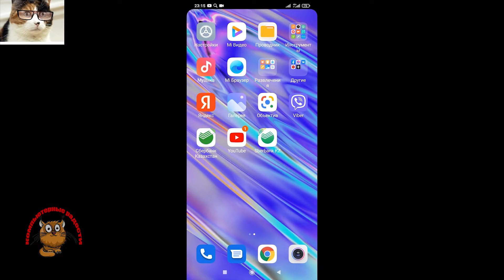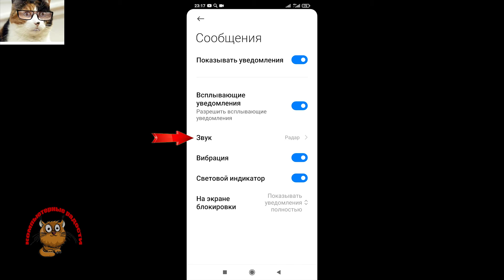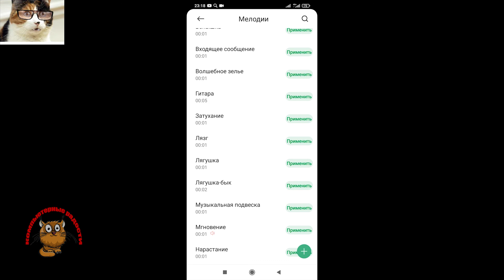Поменять мелодию звонка в Вайбере. Как изменить рингтон сообщения или уведомления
Сегодня покажу как поменять мелодию звонка в вайбере и как можно изменить рингтон сообщения или другого уведомления. Вайбер обычно звучит у всех одинаково и если вы хотите, чтобы ваша мелодия была не похожа на остальных, то вы можете установить себе другую мелодию вызова, и также поставить другие мелодии для сообщений. Все как всегда делается легко и просто! Приятного всем просмотра!